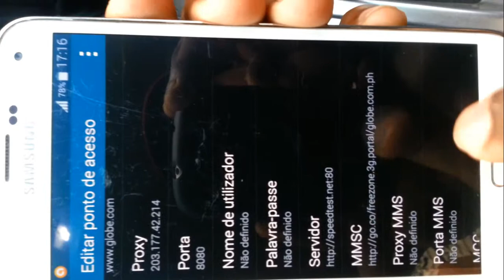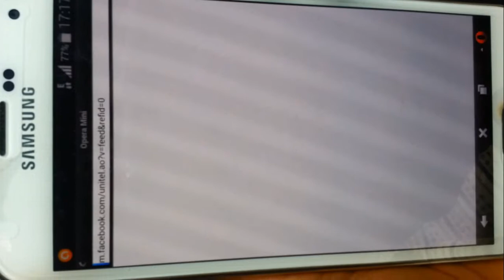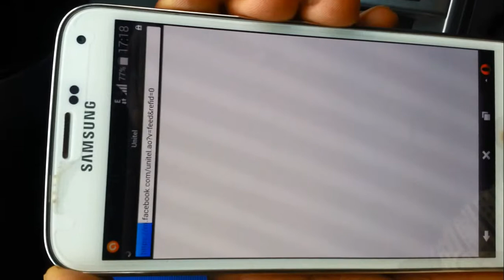Internet Grátis no Android, Free internet for android, VPN Internet Gratuita 2020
Quer acessar a internet no Android, fazer uma pesquisa, procurar um conteúdo, usar o facebook, whatsapp ou qualquer outra rede social, e está sem crédito no seu telemóvel? Apartir de hoje vais poder fazer uso de internet gratis sem saldo no celular ou nenhum plano de dados. Internet ilimitada grátis no seu móvel android hoje.

Os aplicativos de internet de graça podem agir de 3 formas diferentes: fornecer conexão automática ao celular sem precisar de 3G, 4G ou Wi-Fi, ensinar o passo a passo de como conseguir internet grátis através de outros aplicativos, como os VPN’s, ou mesmo disponibilizarem senhas de Wi-Fi compartilhadas por usuários

How to get free internet on Android using Android’s built-in VPNs
Android has integrated support for PPTP and L2TP VPNs. You can connect to these built-in VPNs without installing any third-party apps and get free Android internet. But the point is – how to get free internet on Android using this built-in feature. For this first you are to setup a VPN from Android settings. Here is a step-by-step guide for Android L2TP VPN configuration. The given method is very simple and very easy to use anytime.